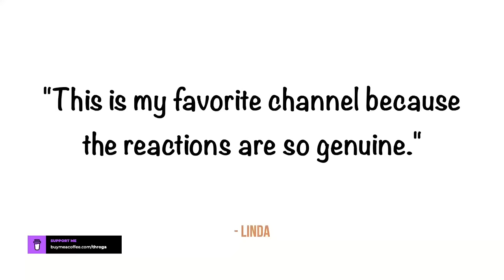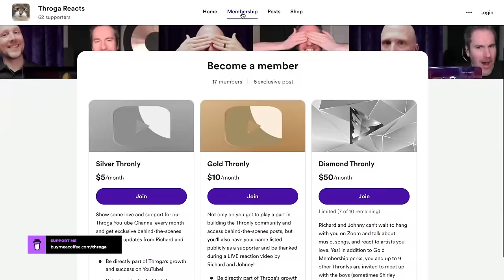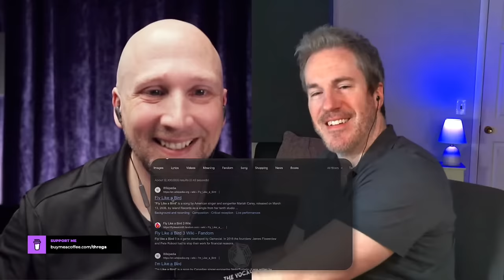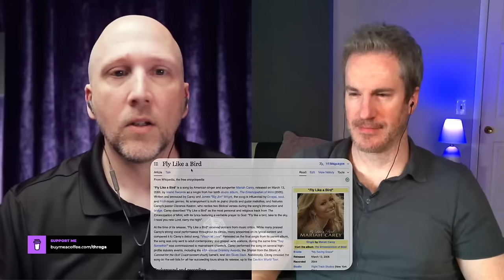Vocal Coach & Songwriter React to Fly Like A Bird, Emotions, Bruno Mars, Stone Cold - Morissette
Join us for a live first-time reaction and analysis of Fly Like A Bird by Morissette Amon with Guinness World Record-breaking vocal coach, Richard Fink IV, and Billboard #1 songwriter, Johnny Cummings.

TIMESTAMPS
00:00 Introduction
05:30 Reaction to Fly Like A Bird
21:30 Reaction to Best Of My Love & Emotions
33:30 Reaction to I Want To Know What Love Is
43:40 Reaction to Bruno Mars Medley
1:01:00 Reaction to Stone Cold